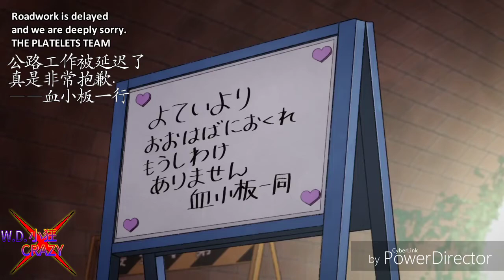《工作细胞》血小板首次登场萌翻天【HD中文字幕】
好想戳ww(好像有敲门声?